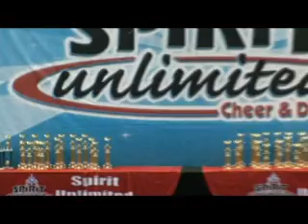Comets All Stars - Senior Level 3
Comets All Stars
Senior Level 3 - 3rd place
Sunshine Unlimited Championship
20 March 2010
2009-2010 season